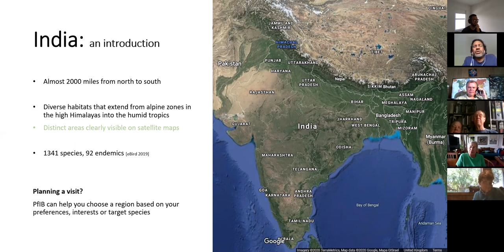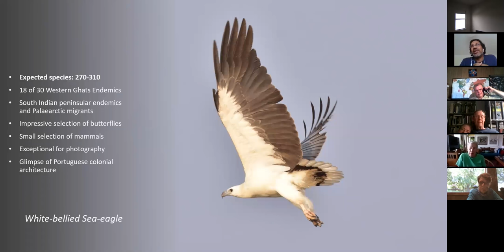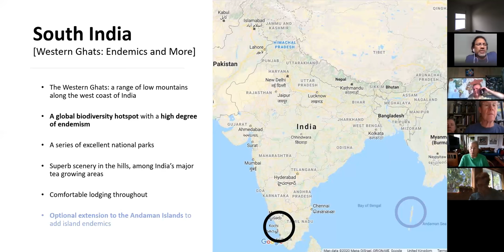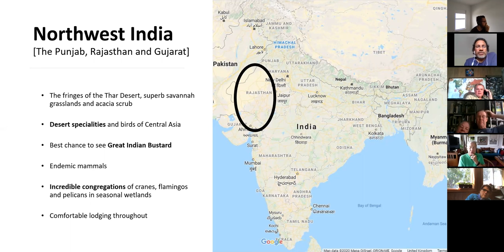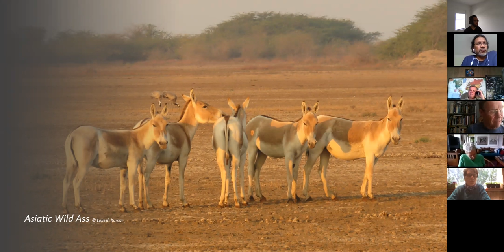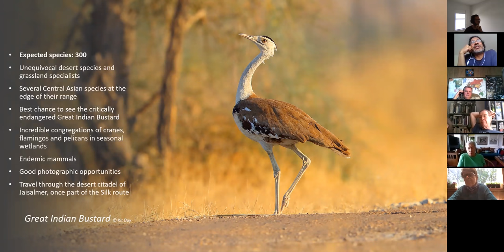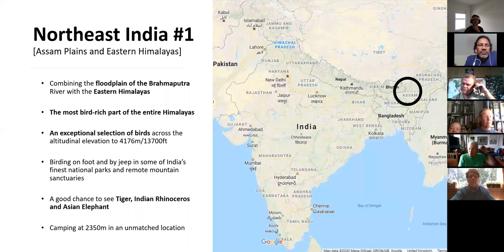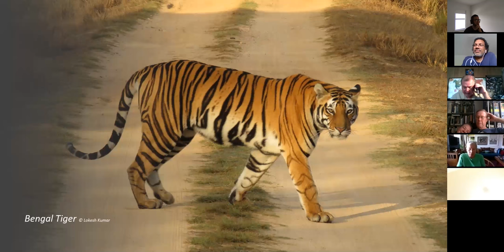Birding Across India: By Leio De Souza